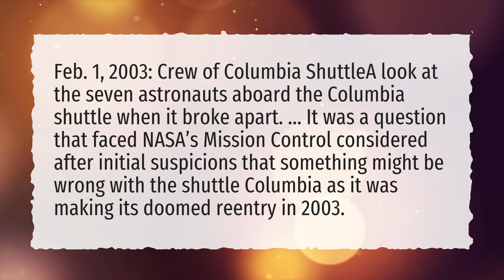Were the bodies of the Columbia crew recovered?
More About Challenger Disaster • Were the bodies of the Columbia crew recovered?